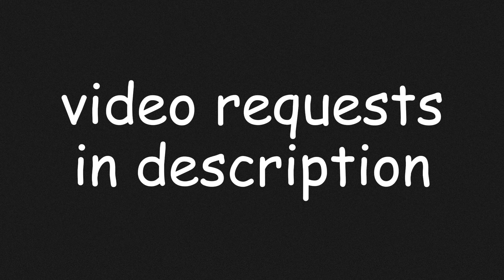Caillou turns his parents to the twin towers/crashes a plane to them/grounded/eaten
LOLOLOLOLLOOLOLOLOLOLOLOLOLOLOLOLOLOLOL HAHA OK BOOMER
jkoe aocunct for yuor ifnomtaion